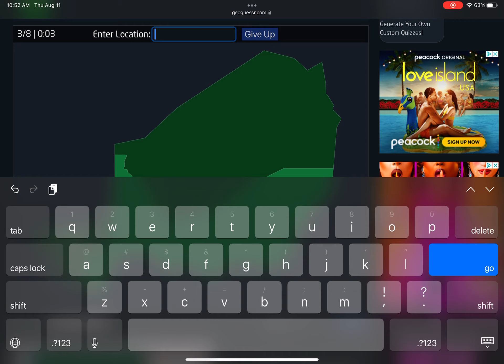[WR] Seterra - Niger: Regions - Type (easy) (Touch Web) in 0:07